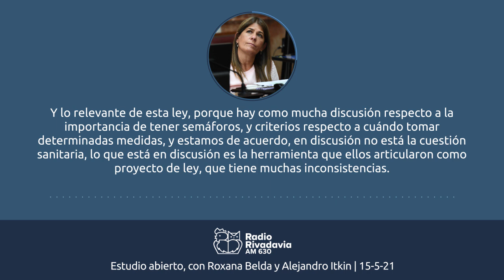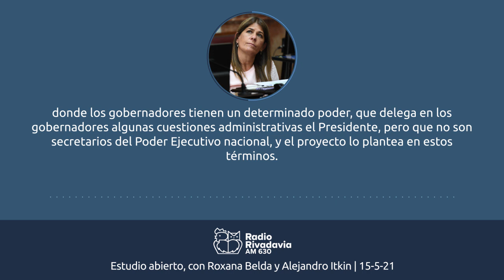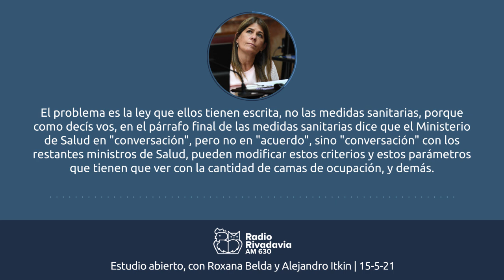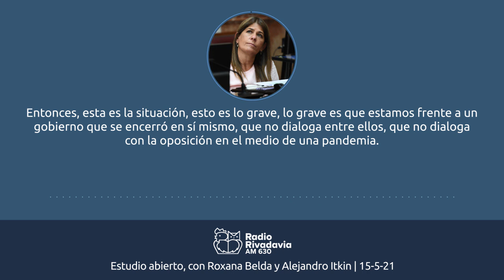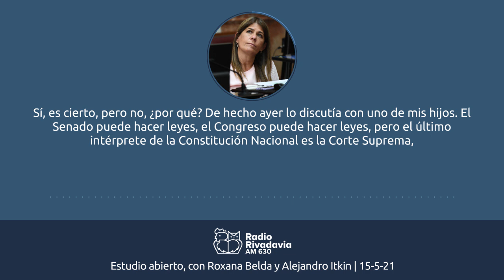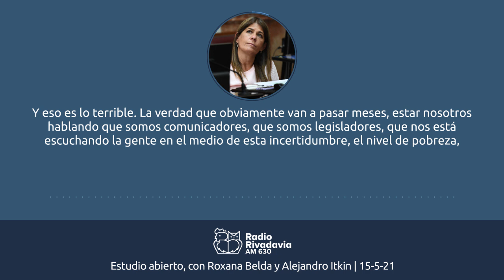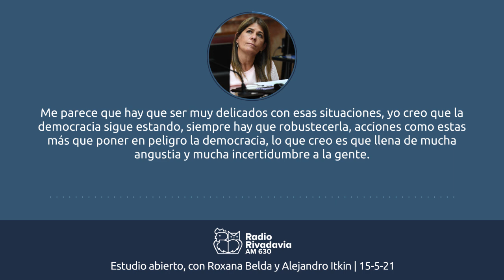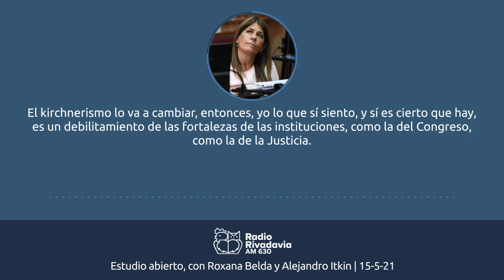Guadalupe Tagliaferri - Entrevista Radio Rivadavia 15/5/21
Entrevista a la senadora nacional Guadalupe Tagliaferri para el programa Estudio Abierto de Radio Rivadavia, conducido por Alejandro Itkin y Roxana Belda.